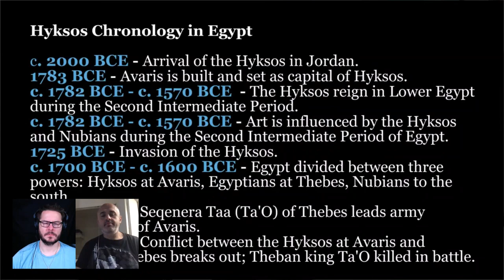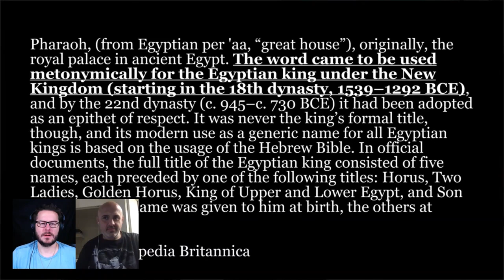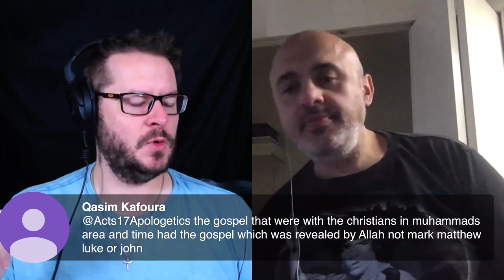The Quran's Ignorance of the Bible (David Wood and Sam Shamoun)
This is a repost of the April 25, 2020 broadcast on the Acts17Apologetics YouTube Channel.

David Wood and Sam Shamoun will be refuting Adnan Rashid's latest video and taking questions from the chat. Join the fun!